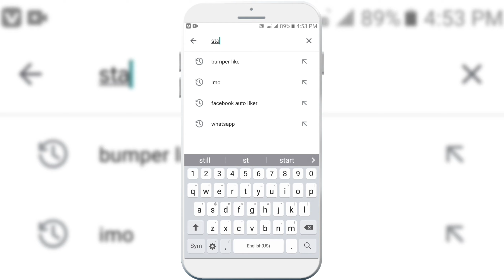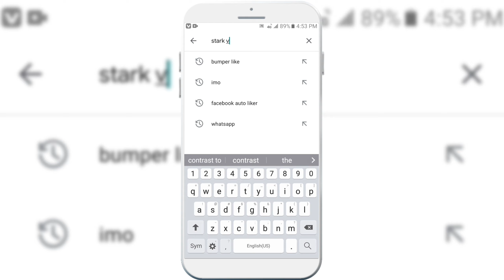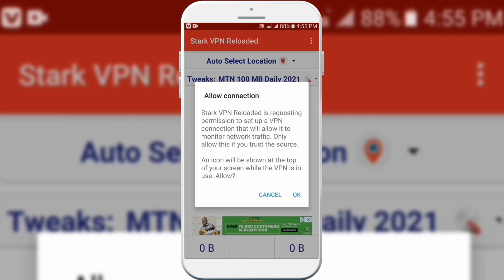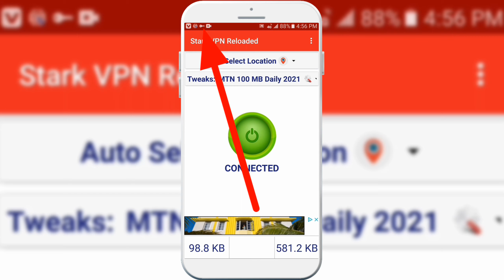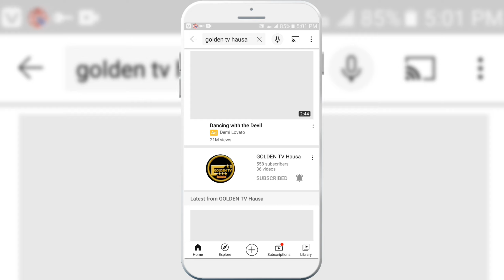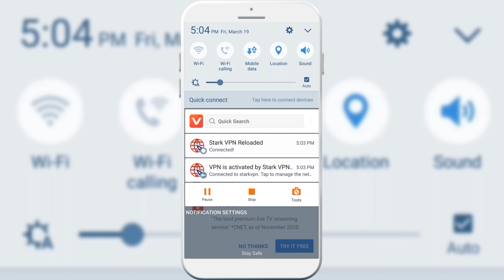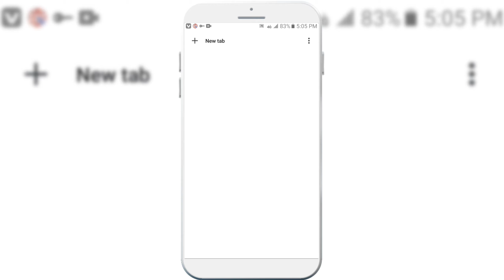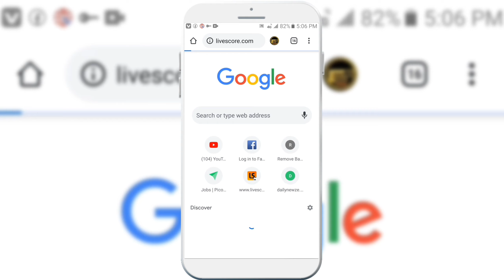YADDA ZAKAYI KALLO A YOUTUBE KA KUMA SHIGA INTERNET KYAUTA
Masoya wannan channel mai albarka muna godiya da ziyarar channel dinmu da kukeyi

  MUN GODE👏

GAMAISON AYI MASA LOGO KO YOUTUBE INTRO YA YI MANA GANA ANAN

YADDA ZAKAYI KIRA KYAUTA